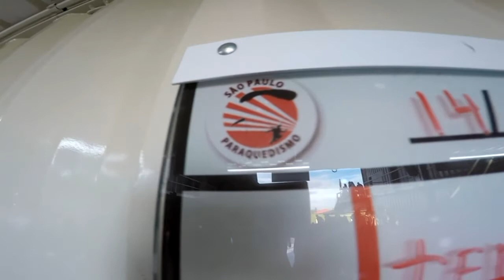Salto Duplo do Juliano na São Paulo Paraquedismo